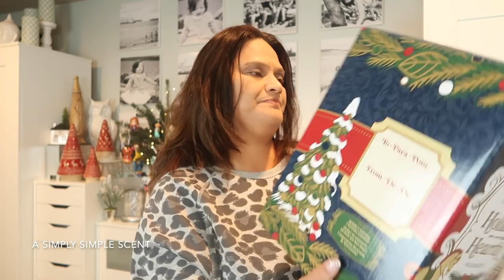Scentsy Limited Edition Holiday Hearth Warmer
Aloha Friends! Welcome to my new Scentsy channel!
Believe in the magic of Christmas with the limited-edition, numbered Holiday Hearth Warmer. Bringing joy and warmth to your home, this hearth is decked with shiny ornaments, stockings for good boys and girls, and many more classic Christmas favorites. Turn the warmer on to make the fireplace logs flicker. Includes a matching Christmas ornament!

Wattage: Element
Finish: Hand painted
Dimensions: 9" tall

Scentsy Holiday Collection 2020
Scentsy Christmas
Scentsy Haul Videos
Scentsy Haul

Tik Tok aSimplySimpleScent:
aSimplySimpleScent